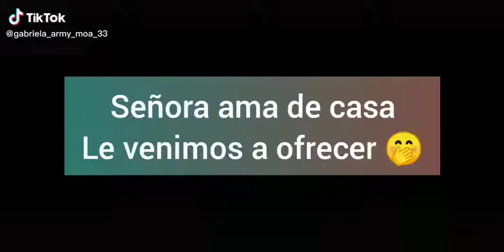señora ama de casa le traemos a bts :v